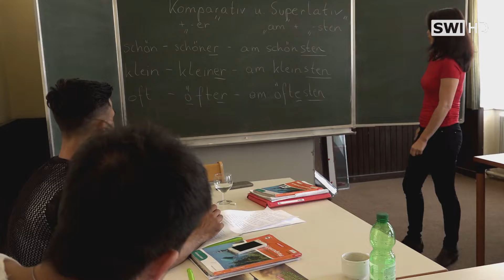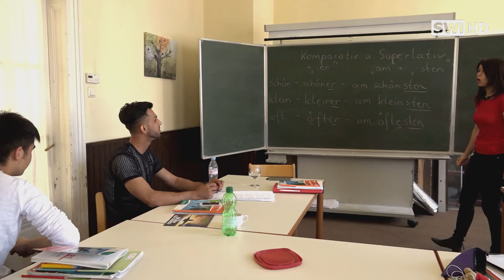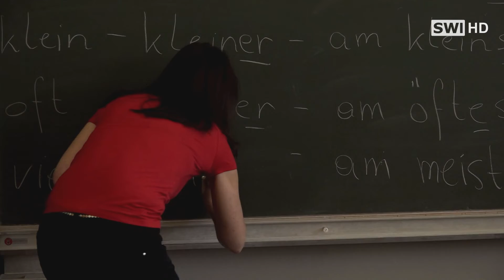Integrationskurs für Asylwerber in Schwechat